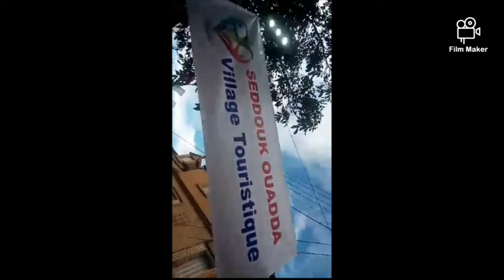notre village seddouk oudda